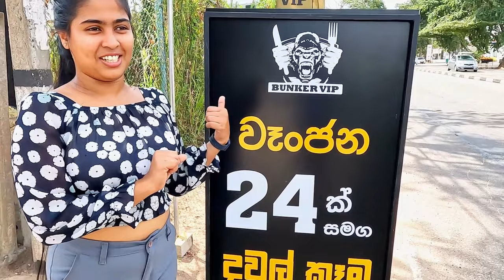Muthu Tharanga Food Restaurant | Bunker VIP | මුතූ තරංගාගේ කෑම කඩේ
Muthu Tharanga Food Restaurant | Bunker VIP | මුතූ තරංගාගේ කෑම කඩේ|Food Restaurant Siduwa | VIP Room | NAVO AND GAYYA

Contact – Supun Bunker VIP – 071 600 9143

🎥 Equipment - Go Pro Hero 10